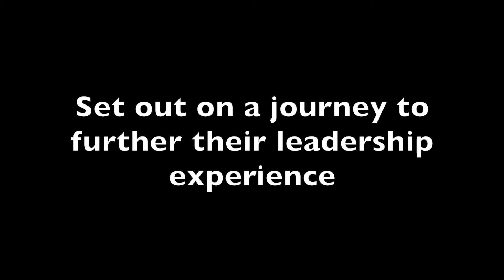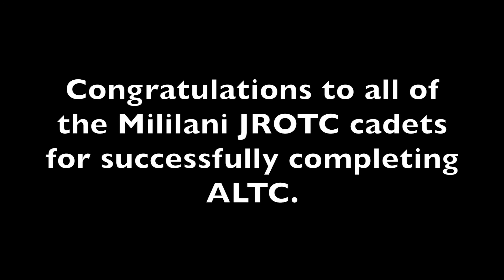ALTC 2016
Mililani JROTC Cadets, along with other cadets from HMSU, participate in ALTC (Advanced Leadership Training Course) to further their leadership experience.